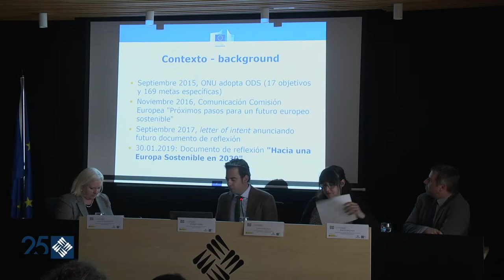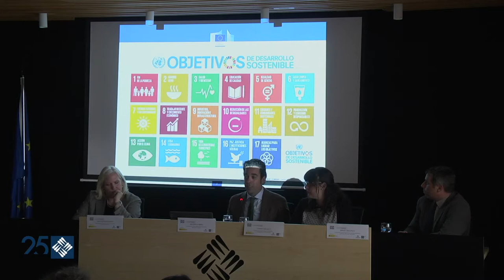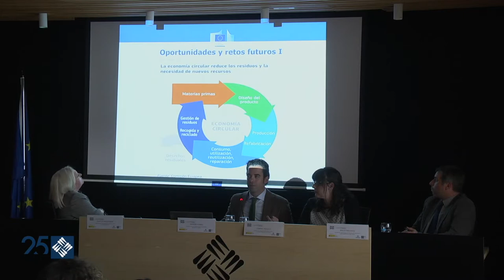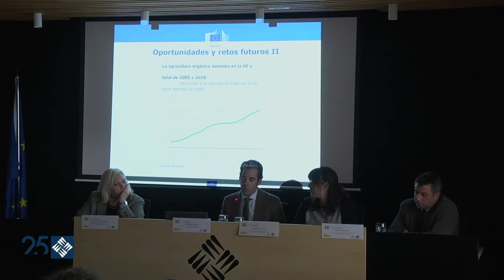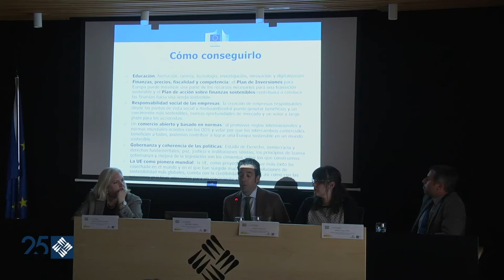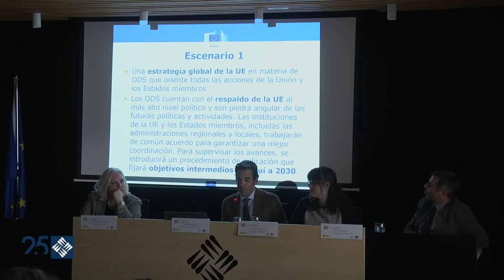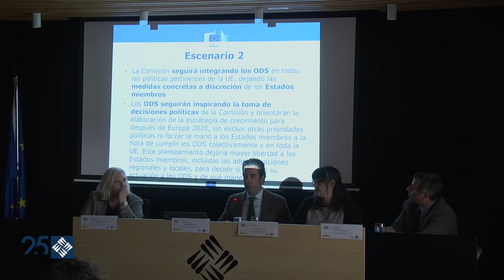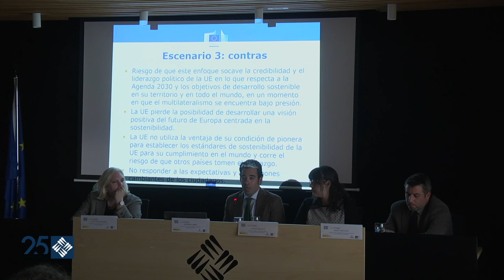Respuesta de la UE a la Agenda 2030 para el Desarrollo Sostenible - Un futuro sostenible para Europa